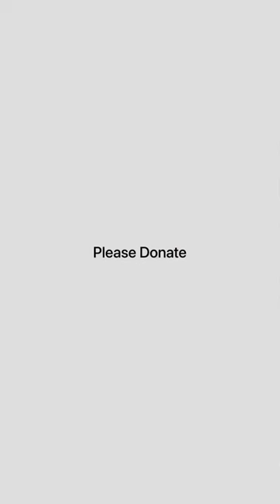Cat with hypothermia | AVF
This kitten and many kittens like this are looking for your donations.

Account Title:
Furqan Arif

IBAN Number:
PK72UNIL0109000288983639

Regards
Aliyan Vets Foundation